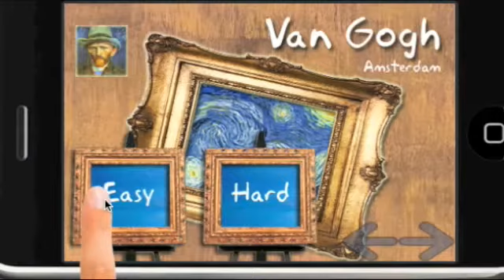Art Thief for the iPhone on PocketGamer.co.uk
Art Thief is a game for the iPhone and iPod Touch about the legendary artwork thief John Robie, also known as 'The Cat', from Hitchcock's celebrated 1955 movie To Catch a Thief.

Robie travels from one city to the next on his quest to steal all the major artwork in the world.

Each level is a museum dedicated to a single major artist. Robie enters after closing and has to find the artist's five major masterpieces before the museum opens again.